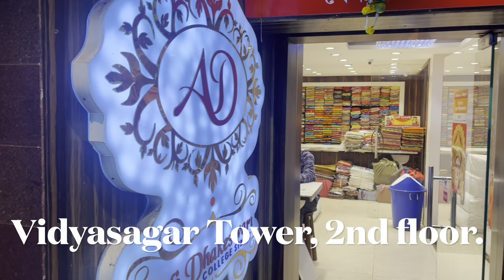Wedding Special Collection| Sahababu’s Adi Dhakeswari| Tumi Ananya| Call to order 9330453866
Please visit us at 57/1, College Street. Kolkata-700073.